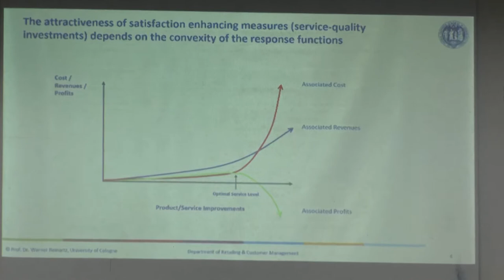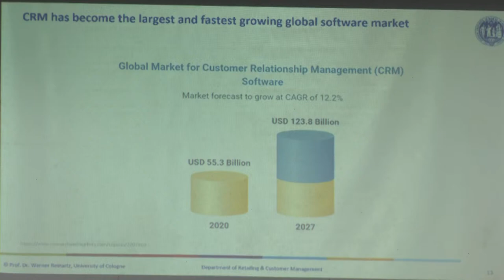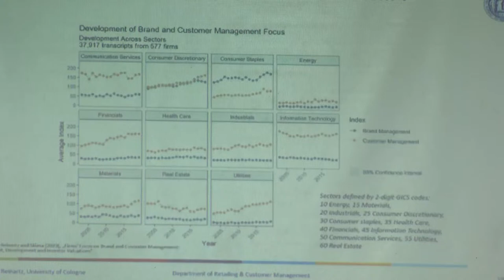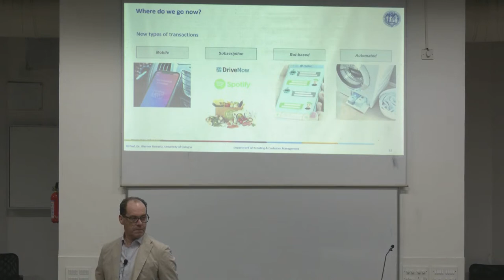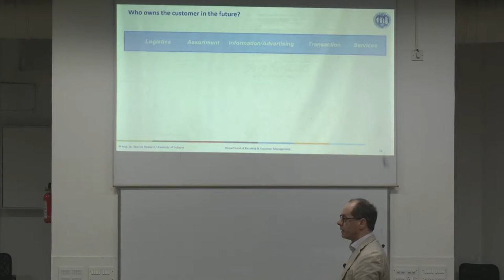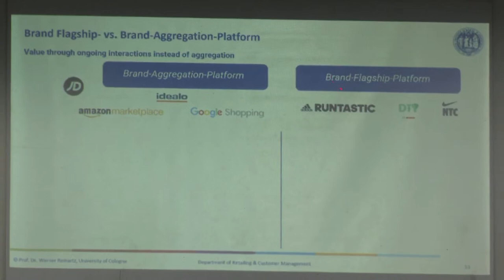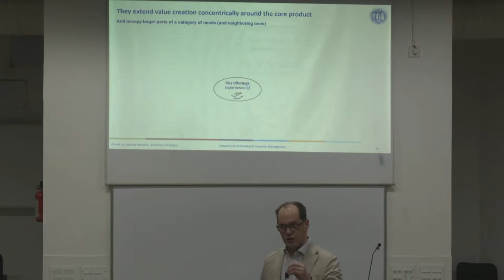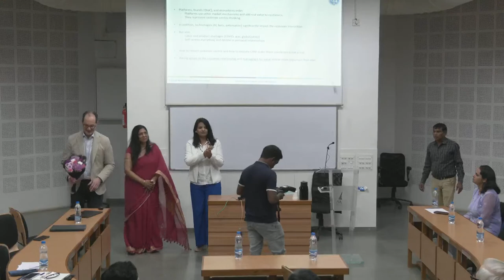Customer Centricity and CRM | by Prof. Werner Reinartz | MICACREM | MICA Ahmedabad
MICACREM, (Center For Research Excellence in Marketing) is delighted to host Prof. Werner Reinartz. Topic: Customer Centricity and CRM: Two Sides of the Same Coin. 11 AM IST, 10th Feb 2023 at MICA Ahmedabad.